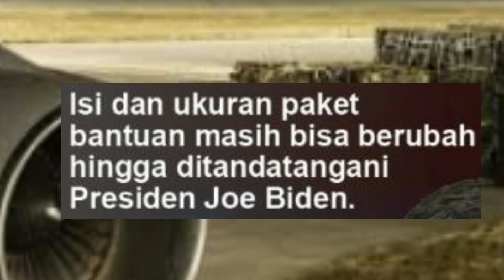Senjata Baru dari AS untuk Ukraina Dapat Lumpuhkan Drone Rusia Dengan mudahnya ?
Senjata Baru dari AS untuk Ukraina Dapat Lumpuhkan Drone Rusia Dengan mudahnya ? Amerika Serikat untuk kesekian kalinya kembali mengirimkan bantuan ke Ukraina, di tengah agresi militer Rusia. Kali ini, Washington DC akan mengirimkan paket bantuan persenjataan senilai 275 juta dolar AS (Rp4,29 triliun) ke Kiev.